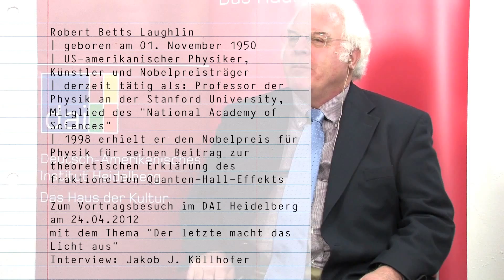Interview mit Robert Laughlin - DAI 24.04.2012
Wie wird man Nobelpreisträger? Welche Motivationen und Inspirationen lassen einen Jahrelang in der Grundlagenforschung arbeiten? Wie verhält sich das Bildungssystem im Versuch technische Berufe und Ausbildungswege attraktiver zu machen?
Zu diesen und anderen Fragen kam der Physiknobelpreisträger Robert Laughlin in das Deutsch-Amerikanische Institut nach Heidelberg, wo er am 24. April sein neustes Buch "Der letzte macht das Licht aus" vorstellte.
Robert Laughlin vertritt Thesen über Gegenwart und Zukunft der Physik, die sich beträchtlich von der üblichen wissenschaftlichen Meinung unterscheiden. Er glaubt nicht an eine mögliche "Weltformel" und hat mit seinem Zitat "die Urknalltheorie sei nichts als Marketing" weltweit für aufsehen gesorgt. Neben seiner Tätigkeit als Physiker ist er Comic Zeichner und Komponist für Klaviersonaten.